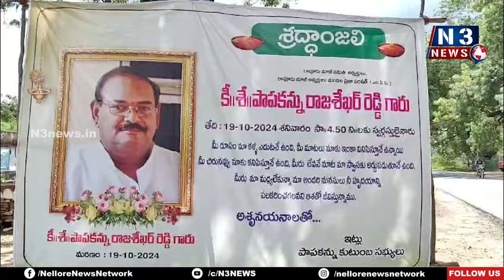పాప‌క‌న్ను లేనిలోటు తీర‌నిది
- వేపినాపిలో జ‌రిగిన అంత్య‌క్రియ‌ల్లో పాల్గొన్న ప‌లువురు ప్ర‌ముఖులు